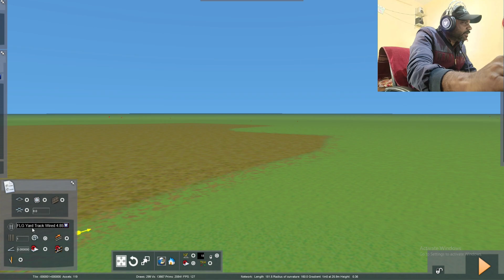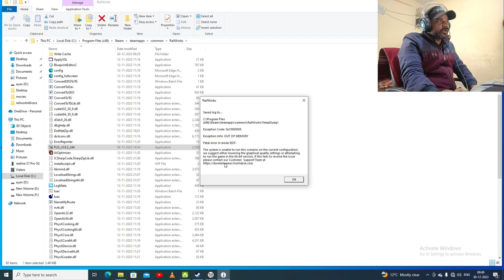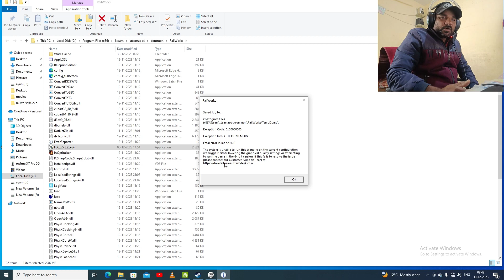railworks route building me tracks kese banate hai/how to route building in railworks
hi dosto kese ho AAP sab

aaj ki video me bataya gaya hai ki
aap apne railworks me route building me track kese kese Bana sakte ho
tracks bahut Parkar ke bante hai
Puri jankari ek video me Dena muskil
hai kyu ki video bahutt lambi ho jayegi
is liye mene main point aap ko is video me bataya hai

video acchi Lage to like or share jarur kare

route building
train simulator classic route building
railworks route building
how to route building in train simulator classic
how to route building in railworks